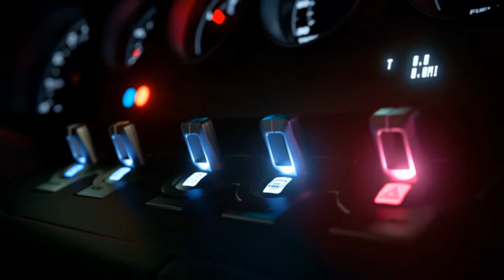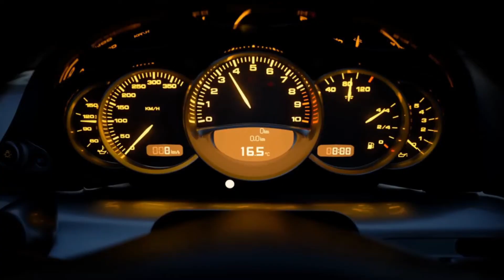PlayStation Showcase 2021 - Expected Announcements || Tamil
Hey guys , I am Aditya . I am a gamer . I love gaming !! I upload gameplay videos , gaming tips and gaming news in this channel !! I hope my videos are useful to you !! Basically , I am a Tamil youtuber but if you want me to make videos in English , I am ready to make it .

Thx 4 ur support guys !!